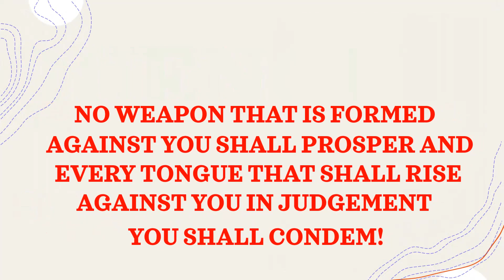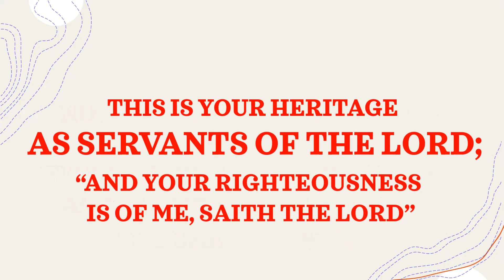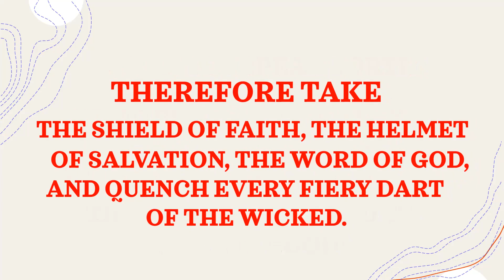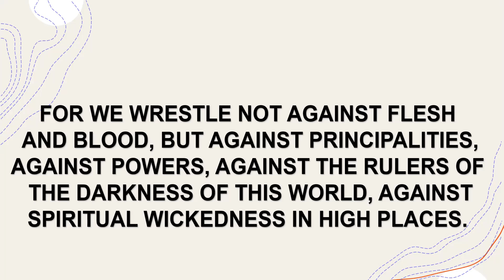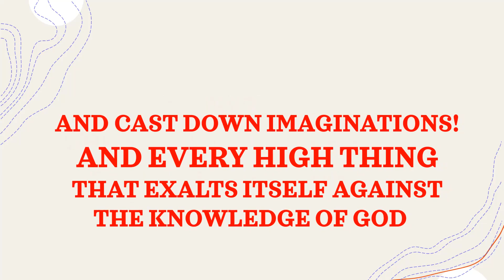SERVANTS OF GOD ARE ABLE TO QUENCH EVERY FIREY DART OF THE WICKED! WORD-OUT OUTREACH CFTADM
DO YOU KNOW HOW TO FIGHT IN A SPIRITUAL WARFARE?

THANK YOU, ONCE AGAIN DEAR LORD FOR YOUR WORD!
DORIS HARRELL
WORD-OUT
OUTREACH
CFTADM
Consuming Fire Teaching and Deliverance Ministries
Sacramento, Ca